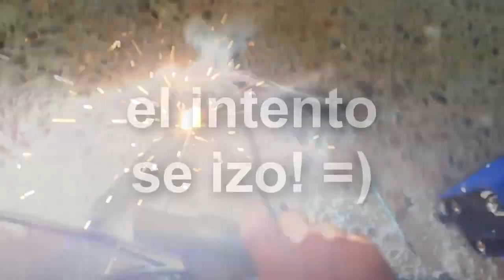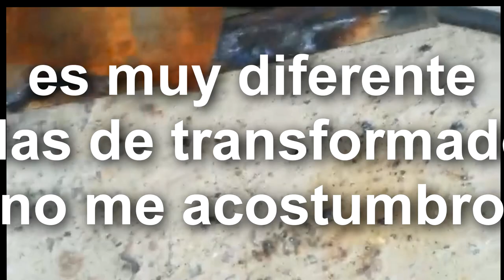soldadoras inverter ARC200 y Zx7 200c lgbt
soltadoras inverter ARC200 y Zx7 200c lgbt